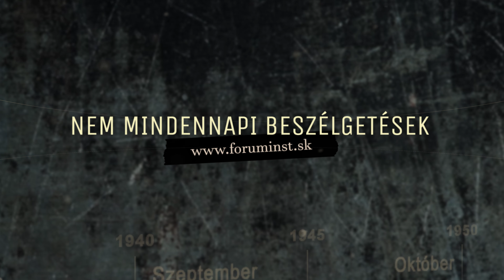Kovács Kálmán (Nem mindennapi beszélgetések)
A beszélgetés a Fórum Kisebbségkutató Intézet "Nem mindennapi beszélgetések" kutatási programján belül készültek. Az elbeszélések és a teljes videóanyag a Fórum Kisebbségkutató Intézet székházában kutathatóak, bővebb információért látogass el a weboldalunkra.